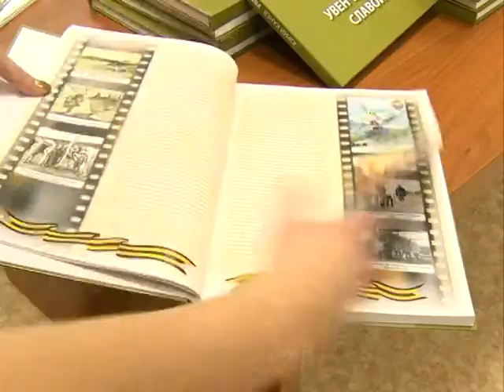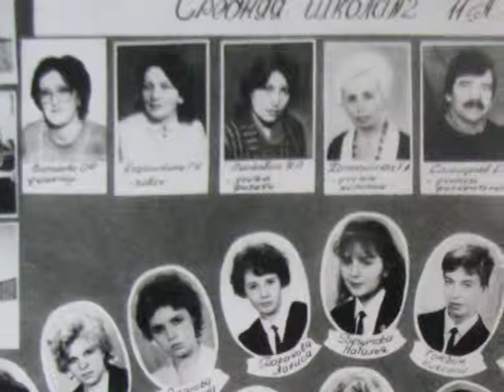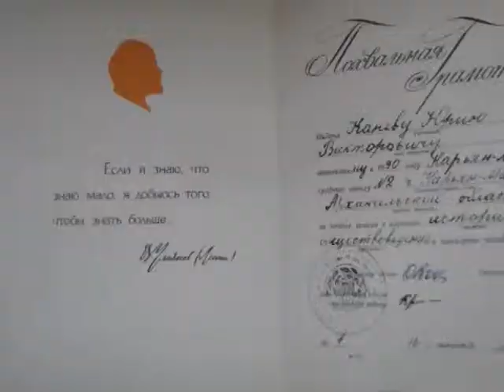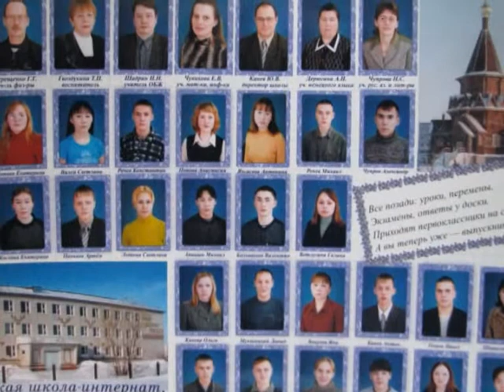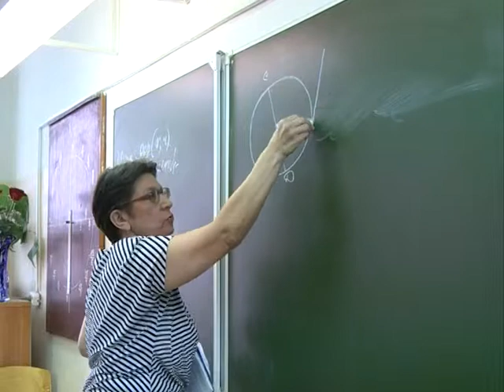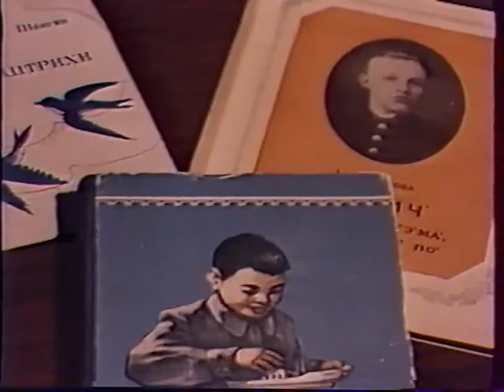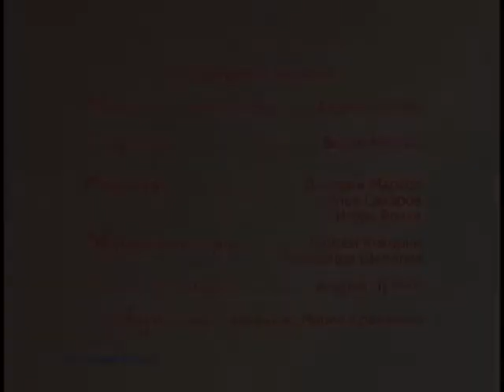Программа "Знакомый-незнакомый человек" - Историк и краевед Юрий Канев